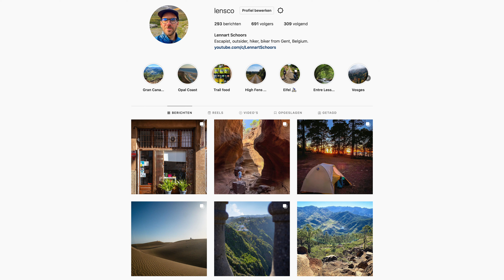Solo hiking overnighter on the GR131 in Gran Canaria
Planned a 4-day hike on the Canary Island of Gran Canaria, but had to cut it short after 24 hours. Still a wonderful experience with stunning vistas. Hiked the GR131 from Agaete to Artenara, including the Tamadaba peak.

00:00 Day 1 (Agaete - Tamadaba)
03:05 Day 2 (Tamadaba - Artenara)
06:51 Background story & information

Filmed on a Sony ZV-1, edited with Final Cut Pro.

4lienetic - Us
xander. - Evening Stroll (feat. Blue Wednesday)